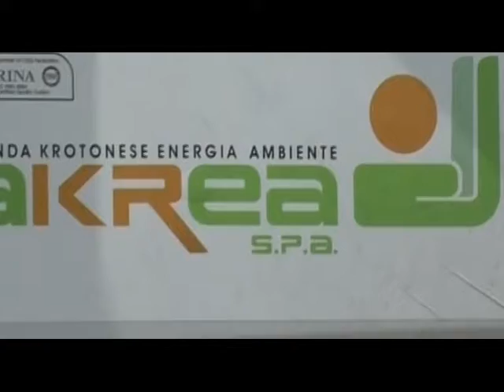AKREA PRESTO LA DIFFERENZIATA 24 NOV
RTI | AKREA PRESTO LA DIFFERENZIATA